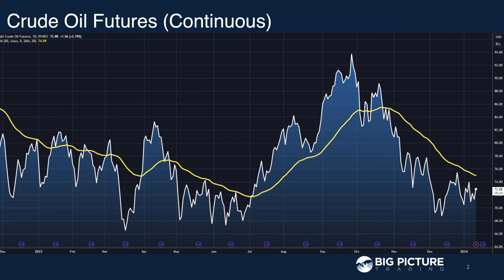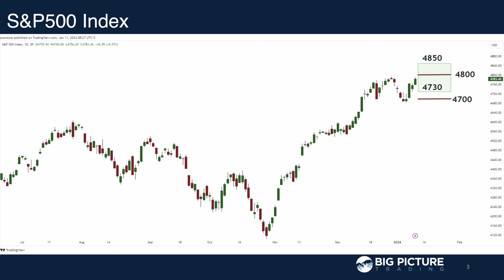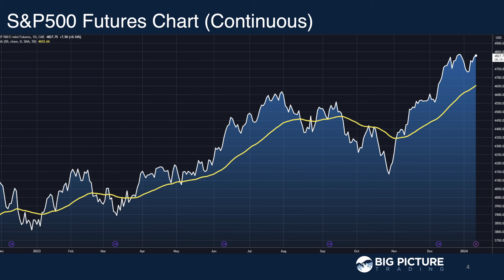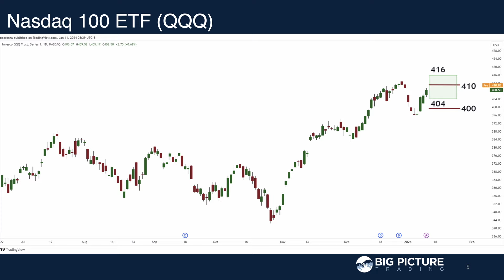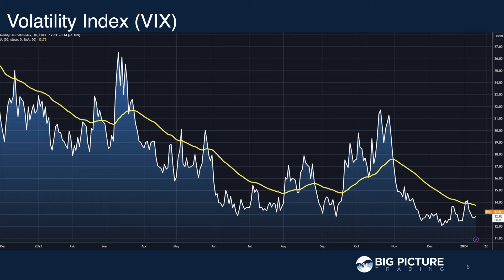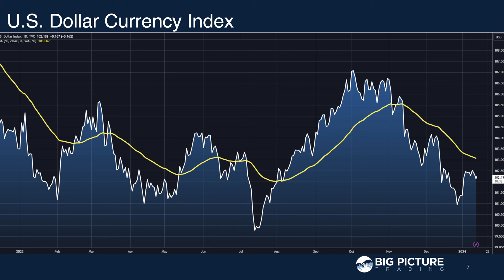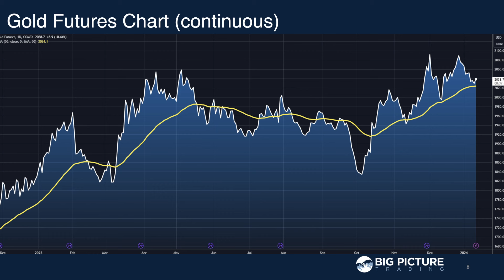New Year, New Trends? - MacroVoices #410 Postgame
🌟The Gold Standard of Profits🌟
𝙐𝙣𝙡𝙤𝙘𝙠𝙞𝙣𝙜 𝙋𝙧𝙤𝙛𝙞𝙩𝙨 𝙞𝙣 𝙏𝙝𝙚 𝘾𝙤𝙢𝙞𝙣𝙜 𝙂𝙤𝙡𝙙 𝘽𝙪𝙡𝙡 𝙈𝙖𝙧𝙠𝙚𝙩

Join Patrick Ceresna for a 𝗙𝗥𝗘𝗘 𝗟𝗜𝗩𝗘 webinar
Monday January 15th, 2024 at 1:00pm ET

00:00:00 Postgame – New Year, New Trends?
00:01:05 Crude Oil
00:05:32 S&P500
00:07:33 Nasdaq
00:09:56 VIX
00:10:37 Dollar
00:12:21 Gold